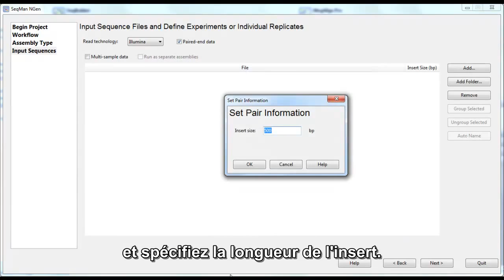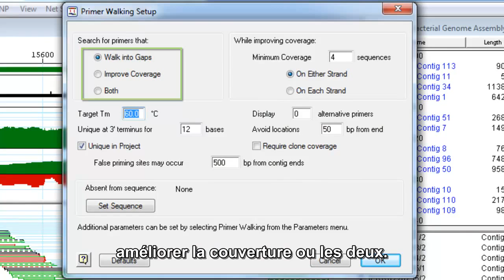DNASTAR - Assemblage de novo d'un génome dans Lasergene Genomics Suite